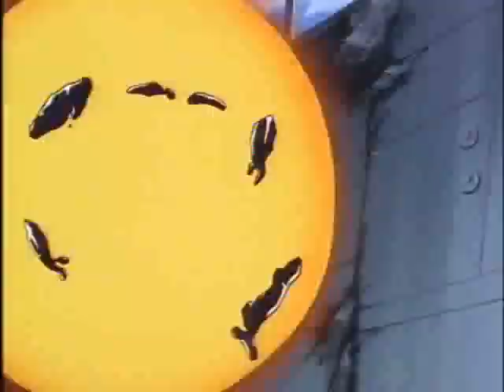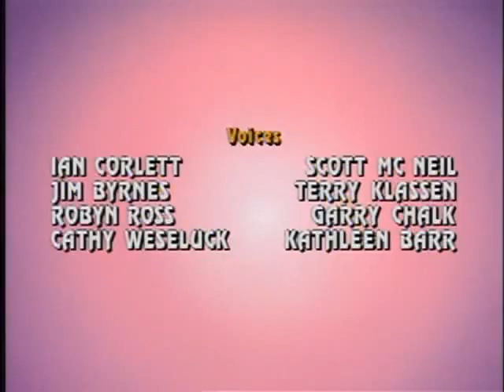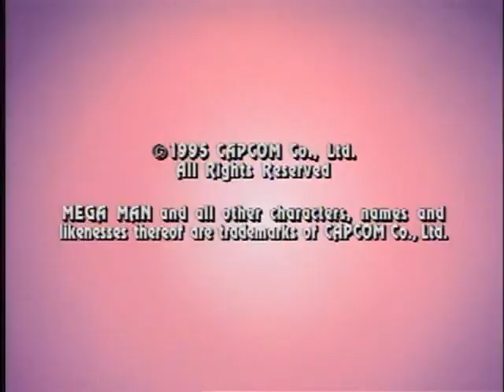Megaman 23 - BR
Mega Man é uma série de desenho animado estadunidense-japonesa coproduzida entre Capcom e Ruby-Spears, e baseada na série clássica de jogos homônimos lançada para NES.
A história mostra os diversos confrontos de Mega Man, Rush e Roll contra Dr. Wily e Proto Man que frequentemente busca dominar o mundo usando seus robôs e também destruir Mega Man e Dr. Light. A série foi a adaptação mais fiel aos jogos desde a última aparição nada promissora dos personagens em Capitão N: O Mestre dos Jogos. O desenho animado também contou com uma participação especial do Mega Man X no último episódio. Acabou em 1995 com apenas duas temporadas por falta de orçamento para uma terceira.
Originalmente estreou no dia 11 de Setembro de 1994 simultaneamente em vários canais ao redor do mundo. No Brasil, a série estreou no dia 5 de maio de 1996 pelo SBT, quando era exibido simultaneamente entre as manhãs de domingo e o Sábado Animado, sendo neste último onde permaneceu no ar liderando a audiência por alguns anos[1]. Também foi apresentado no Bom Dia e Cia entre 2000 e 2001, apresentado na época por Jackeline Petkovic.
Formato série de desenho animado
Género Ação/Aventura
Comédia
Ficção científica
Idioma original Não disponível
Produção
Produtor(es) Ruby-Spears
Exibição
Transmissão original 11 de Setembro de 1994 – 10 de Dezembro de 1995
Temporadas 2
Episódios 27